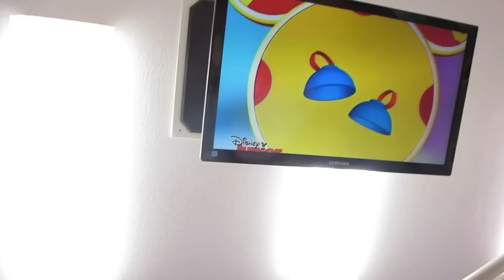HOW MANY LIMES CAN THIS BABY EAT?!